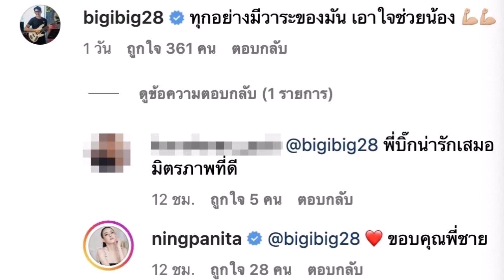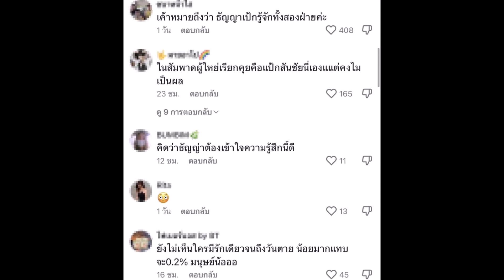“บิ๊ก ศรุต” ทนไม่ไหว โผล่ไอจี “หนิง” รอบ 2 หลังโพสต์เผชิญหน้าความจริง